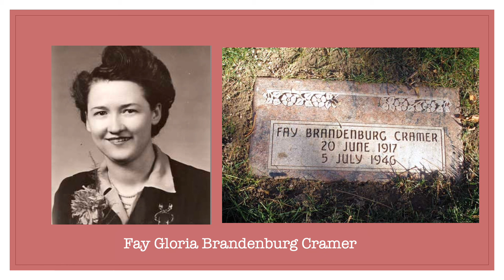Fay Cramer KnoWho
Quick ancestral overview of Fay Brandbenburg Cramer (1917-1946)